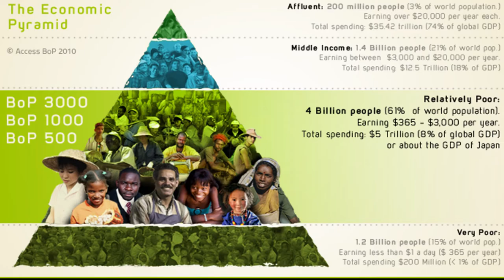UMKM TALK 2/8 : Masih Mikirin UMKM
CREDITS
In Frame
►David Darmawan
►Ir. Agus Ajdiyat, MM